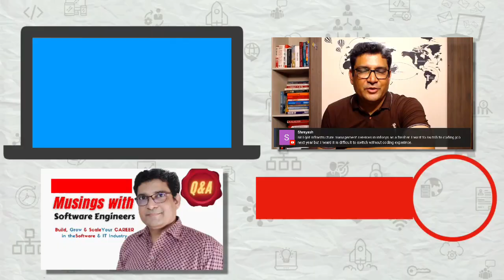Can you get Azure Devops Jobs without DevOps experience?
Today there are a lot of Azure DevOps Jobs in Cloud Computing and DotNet Core for Beginners. In this video, we will see whether it is possible to switch to a company in Azure DevOps without any experience in Microsoft DevOps.